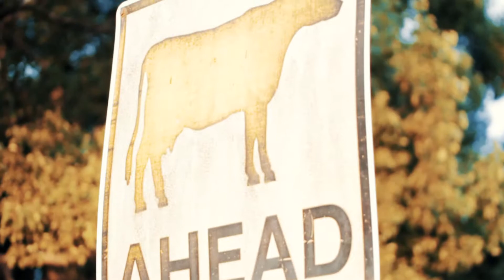campdrafting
Canon 18-135
Canon 75-300